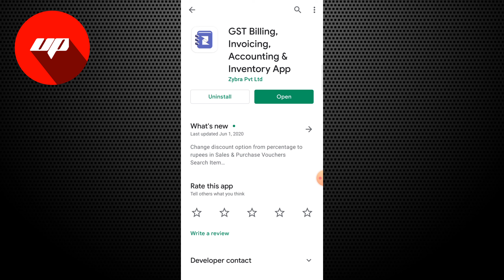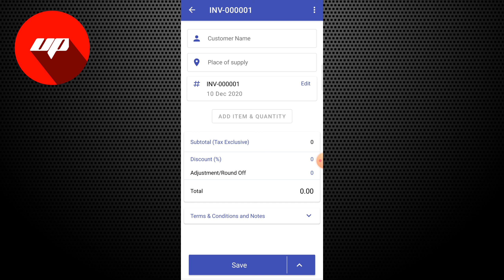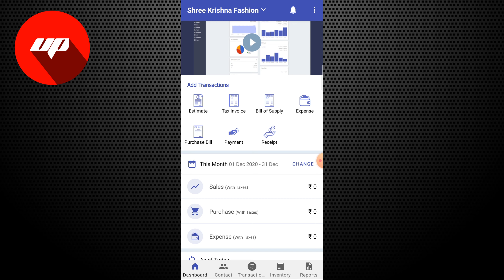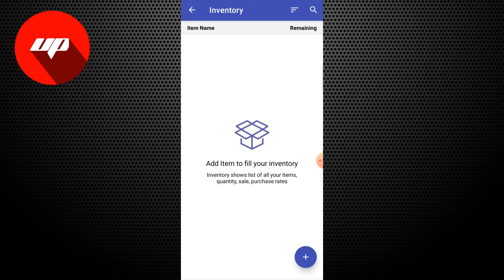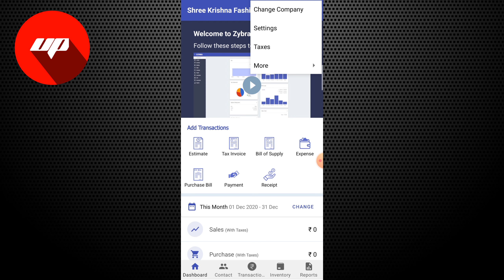Zybra app | zybra GST Billing app | Zybra invoicing app | Zybra inventory | Zybra accounting app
इस वीडियो में Zybra  एप  के बारे में बताया गया है |

Zybra एप  क्या है ?

Zybra एप  को कैसे यूज़ करे ?

Zybra एप से रजिस्ट्रेशन कैसे करे |

Zybra एप रिफर कैसे करे

Zybra एप डिटेल में

Zybra एप हिंदी में

Zybra एप का उपयोग कैसे करे

Ultimate Pank